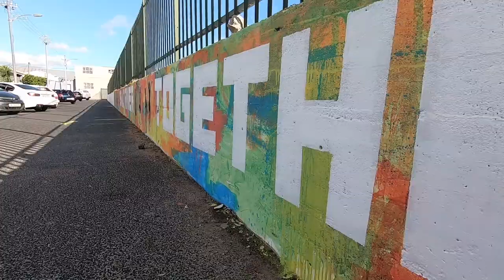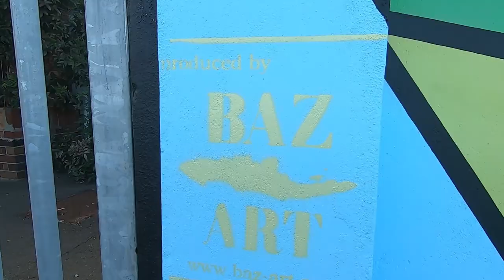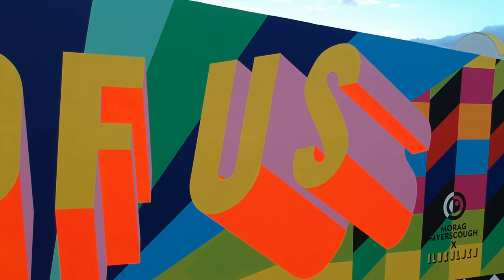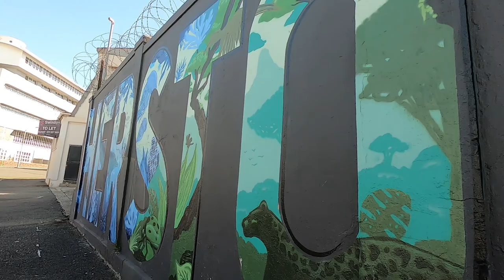International Public Art Fest, Cape Town, Salt River tells HERstory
♿In this video, we discover the fifth International Public Arts Festival in Salt River, Cape Town. We wander the street search for public art and graffiti.
It was a great experience and we learned a lot about the history of Salt River and the current challenges and opportunities in the neighborhood, ♿

🎦Thank you to our Patreons for making this video possible. If you want to support us then go